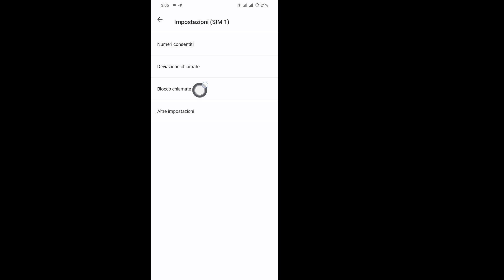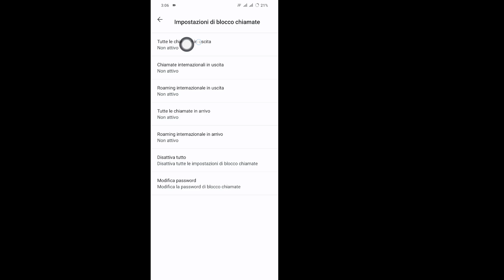Come attivare/disattivare il blocco delle chiamate su qualsiasi dispositivo Android!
In una vivace cittadina, un'appassionata di tecnologia di nome Mia aiutava spesso i suoi amici con problemi con il telefono. Un pomeriggio, il suo amico Alex si avvicinò a lei, frustrato perché non riusciva a fare nessuna chiamata.

Non preoccuparti, credo che tu abbia attivato il blocco delle chiamate, disse Mia con sicurezza. Risolviamolo!

Si sedettero insieme con il telefono Android di Alex. Mia prese il comando, guidandolo passo dopo passo:

Per prima cosa, apri l'app Telefono, istruì. Alex seguì il suo esempio, toccando i tre punti nell'angolo.

Quindi, vai su Impostazioni, quindi Impostazioni chiamate, continuò Mia, le sue dita danzavano sul suo dispositivo per riferimento. Ora, cerca Blocco chiamate.

Alex guardò attentamente mentre Mia spiegava come abilitare o disabilitare la funzione. Con pochi tocchi, disattivò l'opzione di blocco.

Prova a chiamare ora! Mia lo incoraggiò. Con un sorriso speranzoso, Alex compose un numero e, con sua grande gioia, si collegò perfettamente.

 Fantastico! Finalmente posso fare delle chiamate! esultò.

Mia sorrise, felice di aver aiutato. Da quel momento in poi, Alex si sentì in grado di affrontare qualsiasi problema telefonico, grazie al tutorial rapido e semplice di Mia. La loro amicizia si rafforzò, legata dalla tecnologia e dal lavoro di squadra.